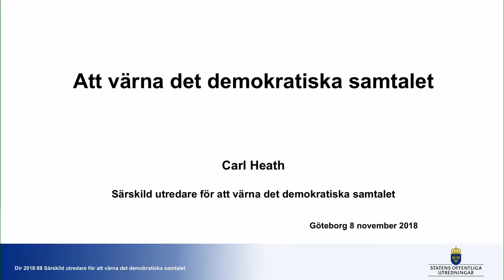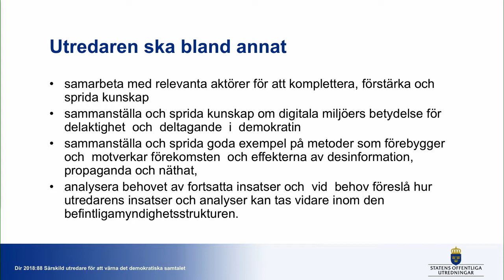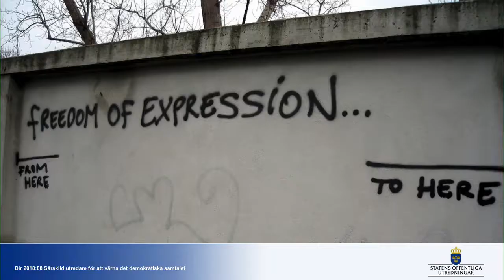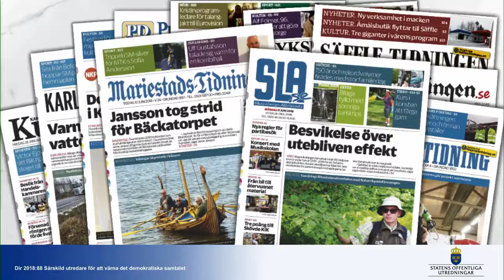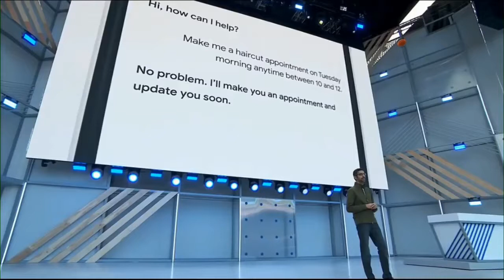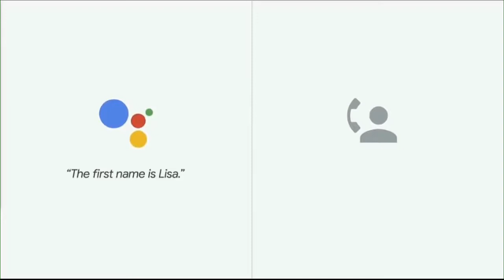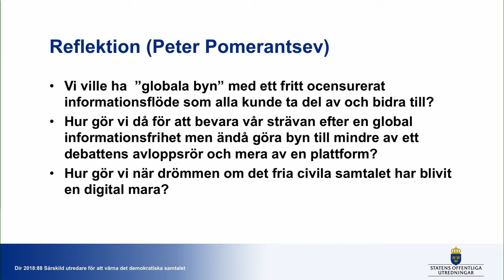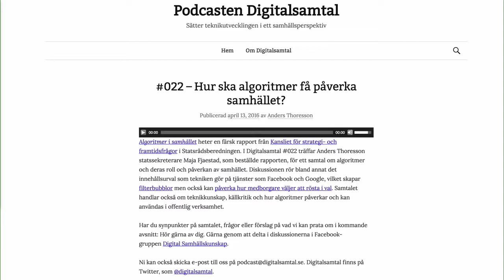Det demokratiska samtalet i en digital tid med Carl Heath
I augusti 2018 utsåg Regeringen Carl Heath till Särskild utredare för att värna det demokratiska samtalet, som syftar till att stärka medie- och informationskunnighet samt motverka desinformation, propaganda och näthat.